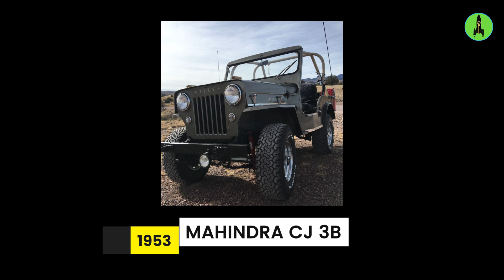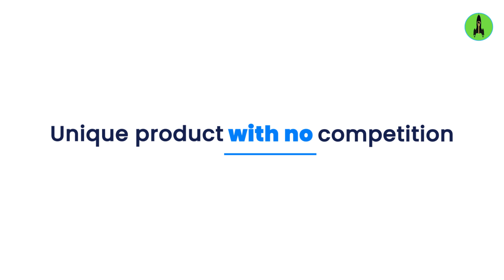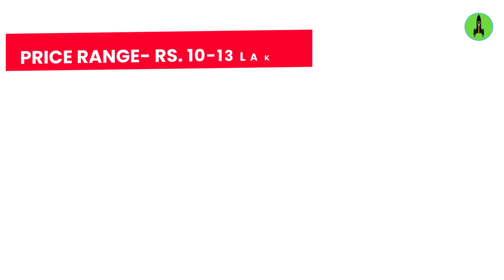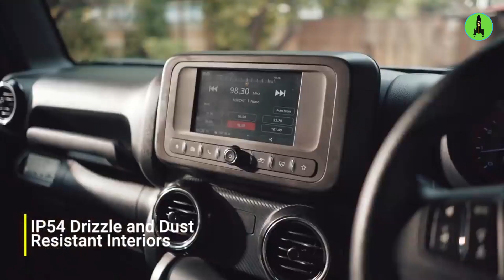Mahindra Thar Success Story Case Study🚙SECRETS YOU DON'T KNOW BEHIND MAHINDRA THAR'S MASSIVE SUCCESS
In this video, I'll tell you about the success story of Mahindra Thar.